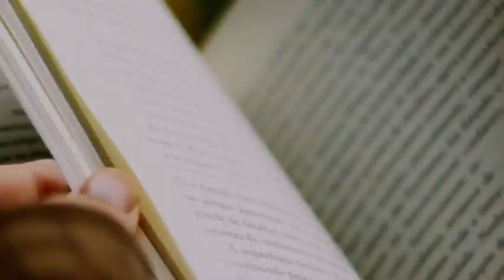11 luglio 2021 - don Severino Bernardini, parroco di S. Agnese in Pescaiola